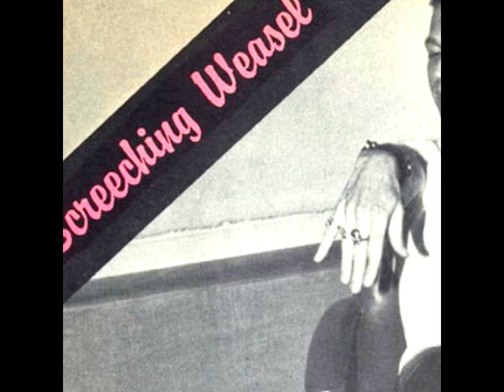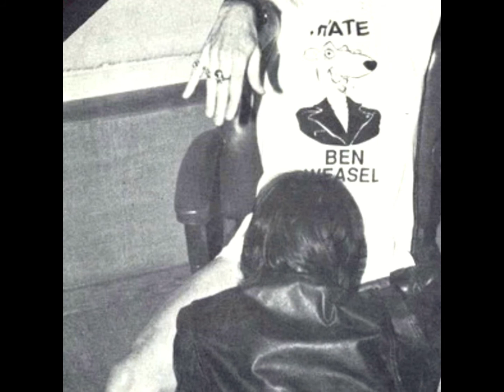screeching weasel - i wanna be a homosexual (rare intro) subtitles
album: Pervo Devo [1991] - genre: pop punk / punk rock